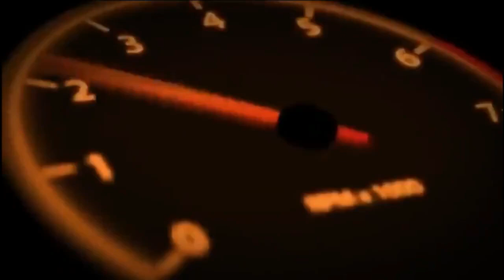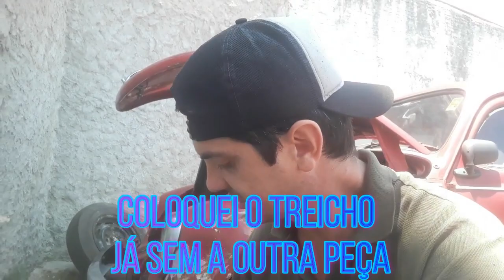COMO RETIRAR A CAIXA DE DIREÇÃO DO FUSCA,BRASILIA, ETC...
fusca67azul-leandroguerra
Paixão Sobre Rodas

EQUIPAMENTO P/ GRAVAÇÃO DOS VÍDEOS:
CÂMERA: SAMSUNG WB150F
CELULAR: Samsung Galaxy J7 Prime 2
PC DELL: 8 GB RAM , SISTEMA OPERACIONAL  64 BITS.
NOTBOOK POSITIVO.

00:00 inscreva-se
03:30 deixa seu like e comenta